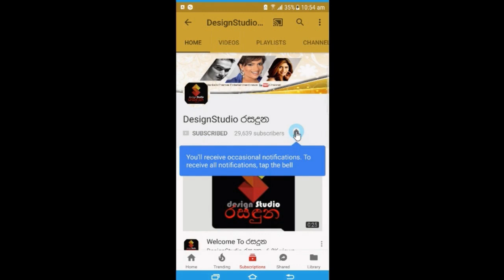ජාතික රෝහලේ මුදල් මංකොල්ලකරු අත්අඩංගුවට ගැනීමට සම්බන්ධ බුද්ධි නිලධාරීයා අත්වූ අනුවේදනීය ඉරණම.News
ජාතික රෝහලේ මුදල් මංකොල්ලකරු අත්අඩංගුවට ගැනීමට සම්බන්ධ බුද්ධි අංශයේ නිලධාරීයා අත්වූ අනුවේදනීය ඉරණම.News